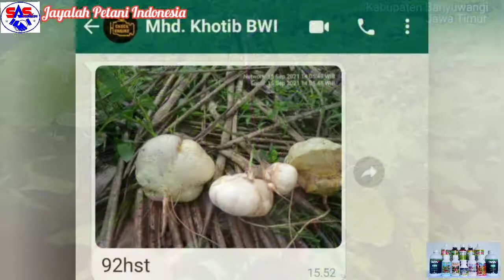Bengkoang dgn Pembesaran umbi ala Doppstar, Salmar, Shaka & Keman B